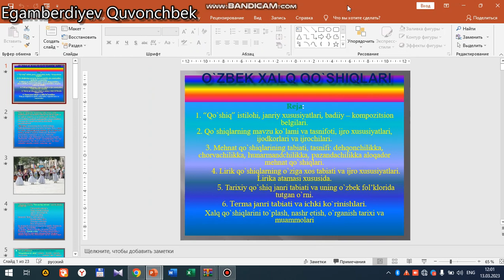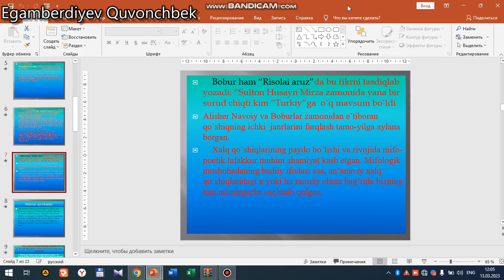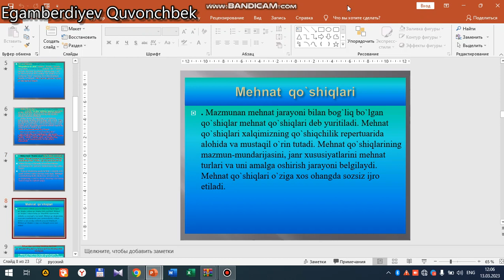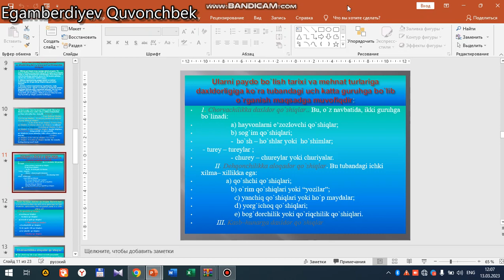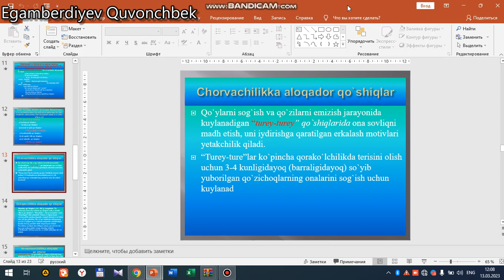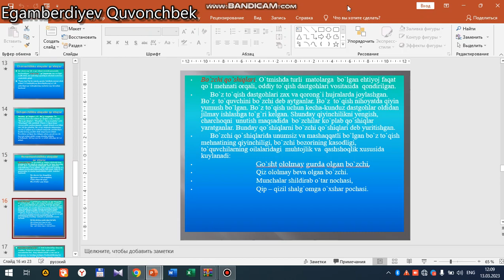5 ma'ruza O'zbek folklori